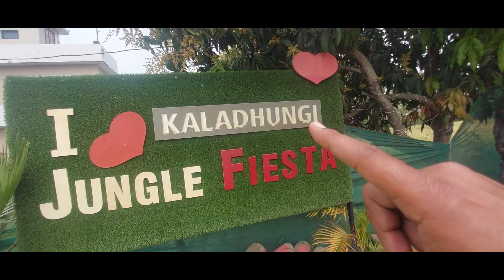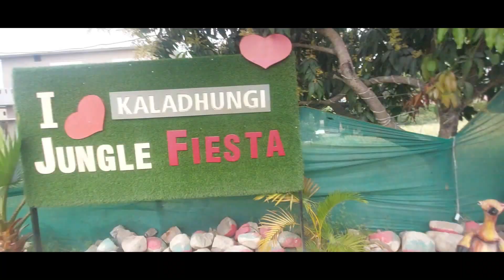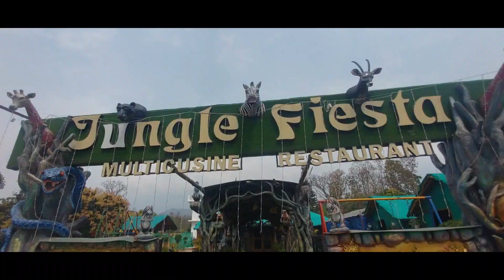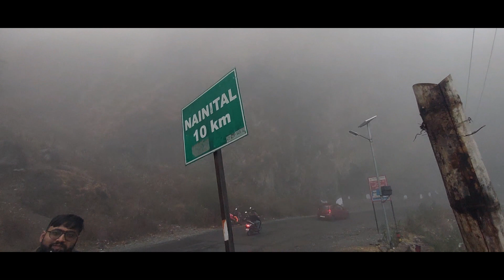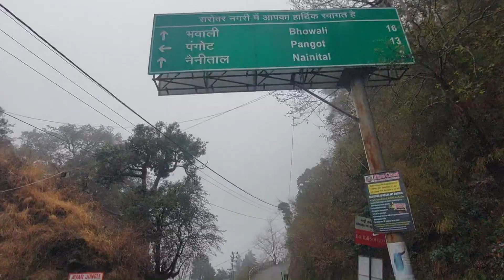nainital part-3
Nainital road trip by bike
riderBABA
Rider BABA